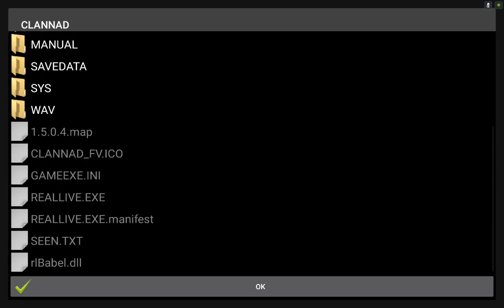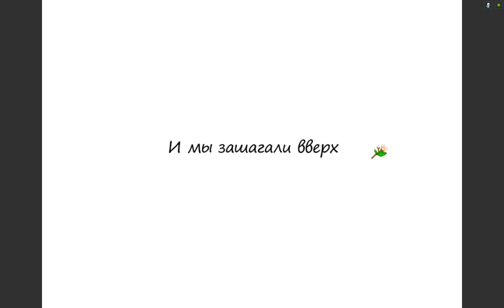CLANNAD rlvm on Nvidia Shield Tablet (Android)